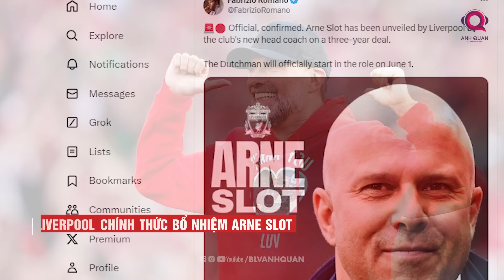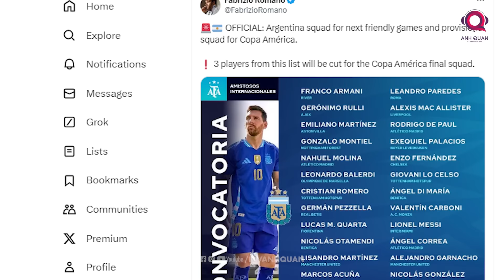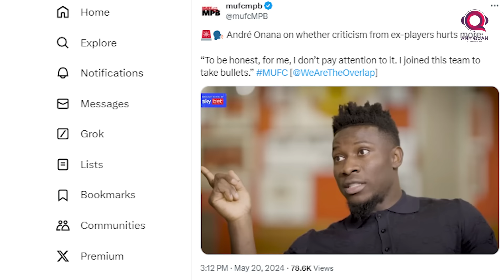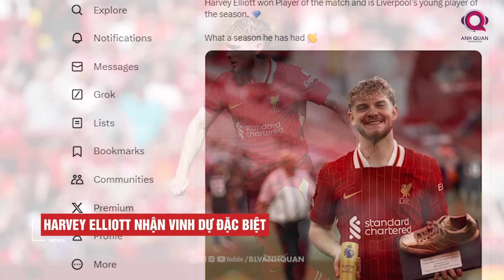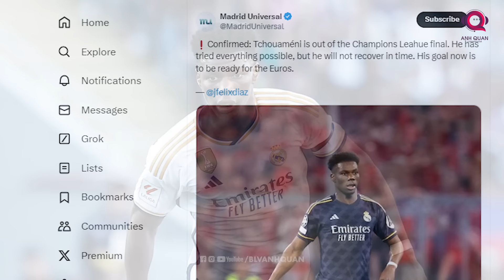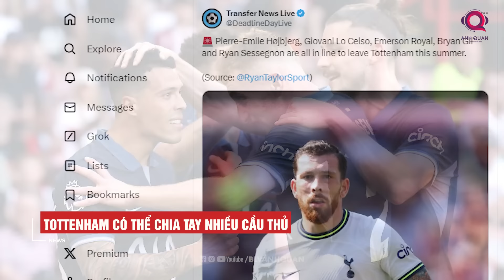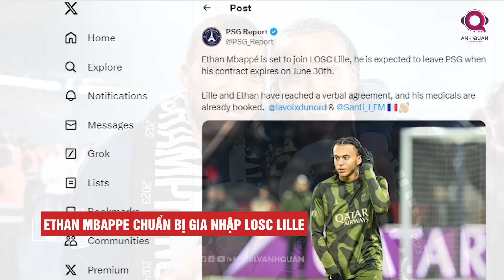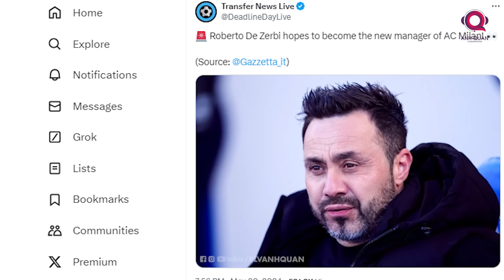TIN BÓNG ĐÁ 21/5: JUVENTUS HÒA KỊCH TÍNH, LIVERPOOL BỔ NHIỆM ARNE SLOT, MAN UTD GIẢM LƯƠNG CẦU THỦ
24 tiếng sôi động của bóng đá thế giới đã trôi qua với điểm nhấn là danh sách tập trung đội tuyển Argentina. Bên cạnh đó, các cập nhật về liverpool, Manchester United và nhiều đội bóng tên tuổi cũng sẽ có mặt trong bản tin ngày 21 tháng 5.Cảm ơn các bạn đã đến với kênh BLV ANh Quân News và hãy bắt đầu ngay bây giờ.